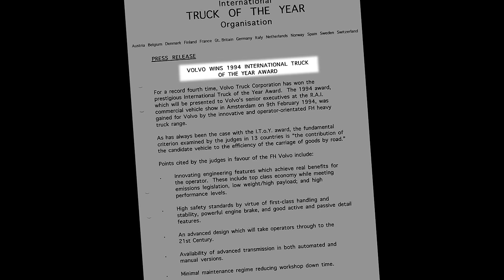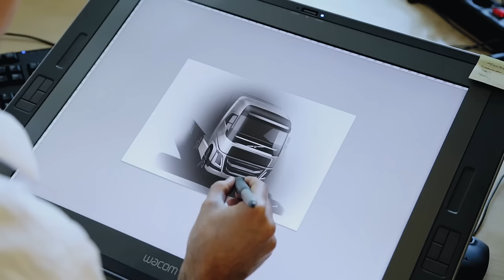Volvo Trucks - How Volvo FH became the drivers choice (Volvo FH 25 years)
Volvo FH. A dream to drive. And profitable to own. For 25 years we’ve worked to keep it that way. Watch and see how our love for the truck shapes the process.